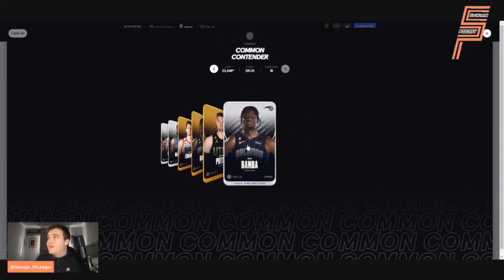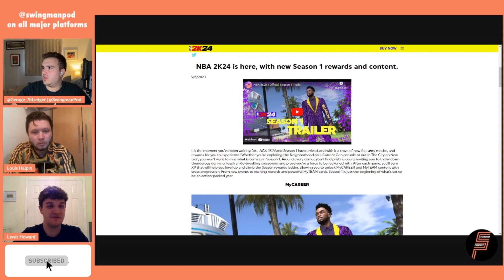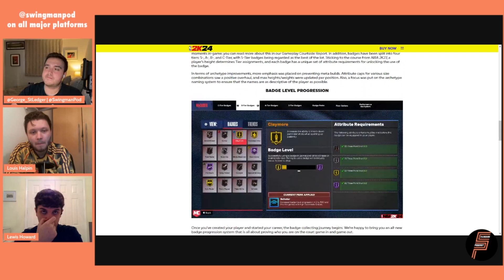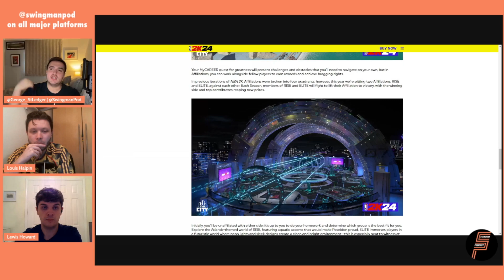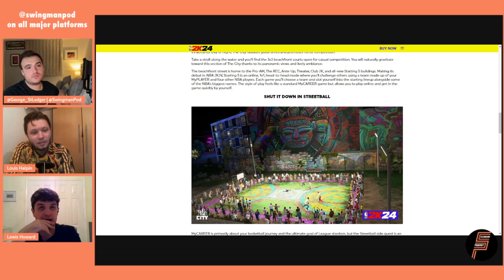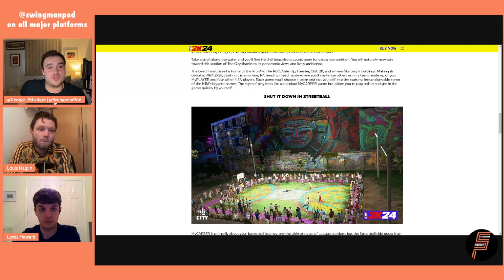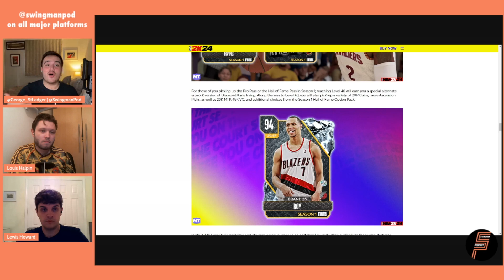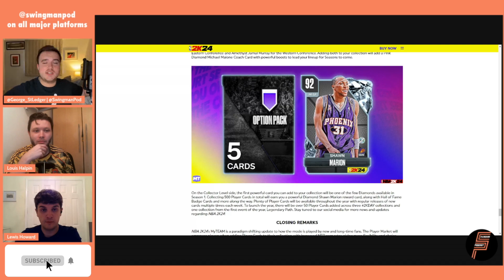NBA 2K24 Review!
It's that time of the year again where 2k drops their latest version of everyones favourite basketball game... In this video we share our thoughts on it. Enjoy!

➡️Sign up to Sorare for 20 Free cards and a LIMITED card for FREE when you buy your first 5 at auction, use the

✅ Join the Swingman Sorare Society League!

Looking for some new NBA Threads? 🏷️ shop some of the best deals from the NBA Store

Follow us on 🐦 Twitter @Swingmanpod

Follow us on 📸 Instagram @Swingmanpod

Follow us on 🗣️ Facebook @Swingmanpod

Follow us on 🎵 TikTok @Swingmanpod

Nothing you hear or see in this video is to be taken as financial advice, please do your own research.